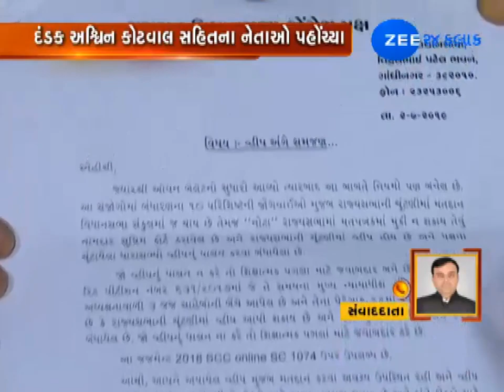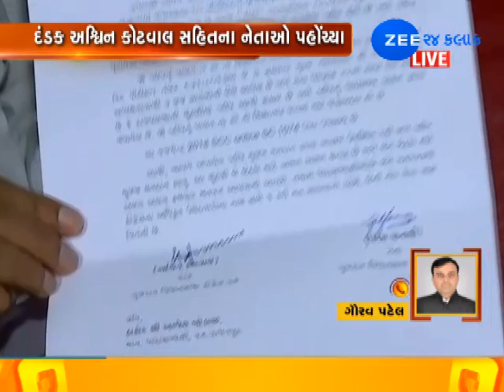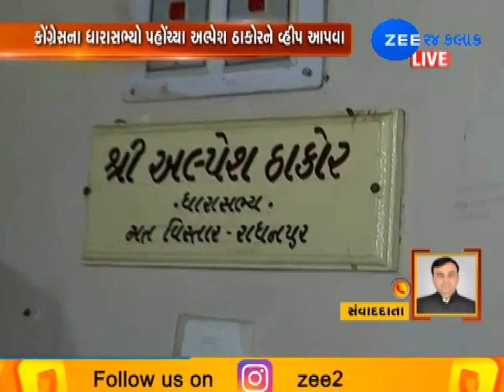Congress MLA's Reach Alpesh Thakor's Residence To Give Him Whip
વ્હીપને લઈ કોંગ્રેસ દંડક અશ્વિન કોટવાલ સહિત કોંગ્રેસના ધારાસભ્યો પહોંચ્યા અલ્પેશ ઠાકોર અને ધવલસિંહ ઝાલાના નિવાસ્થાને.